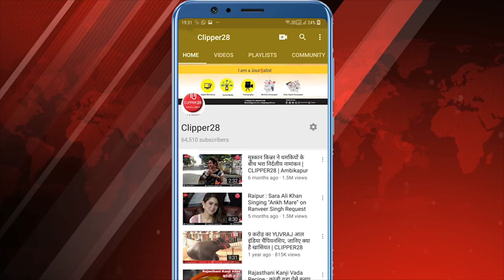क्लिपर 28 के स्टूडियो में छत्तीसगढ़ tiktok सुपर स्टार मोनिका वर्मा जी | CLIPPER28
Chhattisgarh:  क्लिपर 28 के स्टूडियो में आज छत्तीसगढ़ tiktok सुपर स्टार मोनिका वर्मा जी उपस्थित थी, क्लिपर 28 के छत्तीसगढ़ी tiktok रिपोर्टर घनश्याम साहू ने उनकी वाली एलबम "नैना के कजरा" के बारे में भी बात की। मोनिका ने टिकटोक से जुड़े कई सवालों का जवाब भी दिया। एक सवाल यह भी पूछा गया कि अगर  उन्हें कोई फ़िल्म का ऑफर आता है तो वो किस टिकटोक स्टार के साथ काम करना चाहती है तो उन्होंने ने ओमी stylo का नाम लिया।